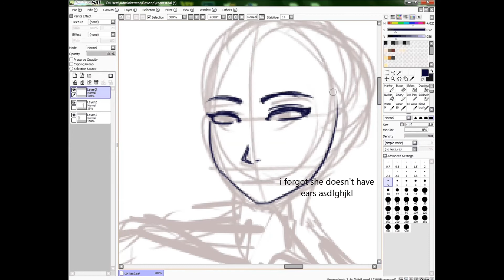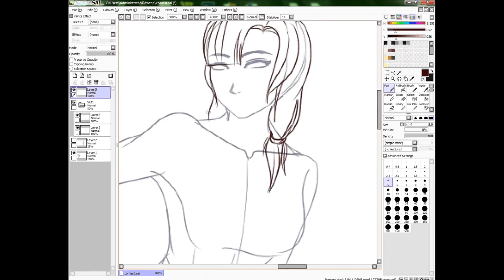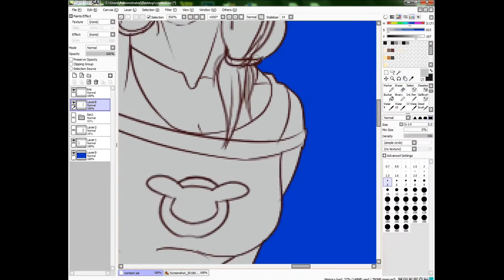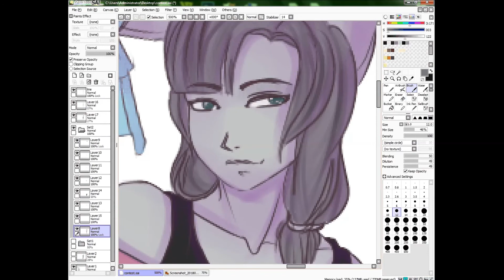Contest Entry for Prickni l Speedpaint#16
HAPPY BIRTHDAY TO WHOEVER (maybe it’s a chicken’s b-day somewhere) C’:

Like the title suggest, this is a contest entry for a little contest Prickni has up in her channel.

BZ out!

PEACE.

Programs Used:
PowerDirector

Total Time Spent: 2 hours